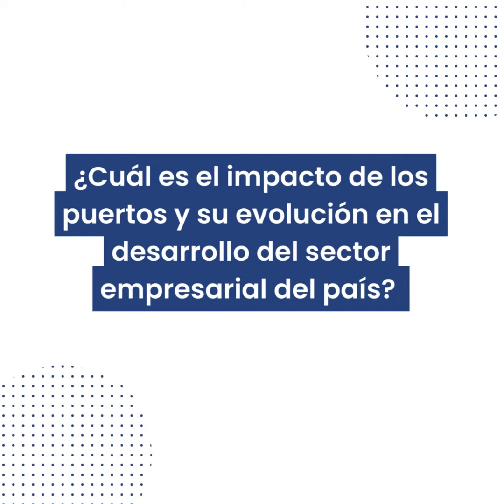APN EN UN TOQUE- CÁMARA DE COMERCIO DE LIMA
📢 𝐀𝐏𝐍𝐄𝐧𝐔𝐧𝐓𝐨𝐪𝐮𝐞 | El director institucional de la Cámara de Comercio de Lima, Carlos Posada, resalta la importancia del sector portuario en el desarrollo del sector empresarial en el país y la competitividad del comercio exterior🚢📈🌏.